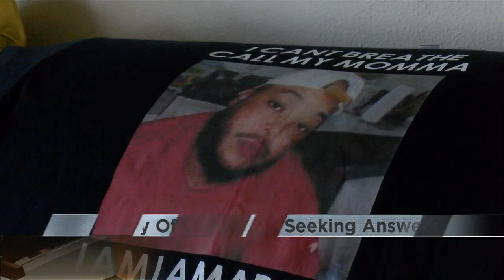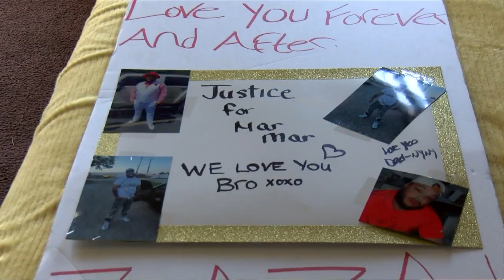Family Of Lamar Bell Seeking Answers